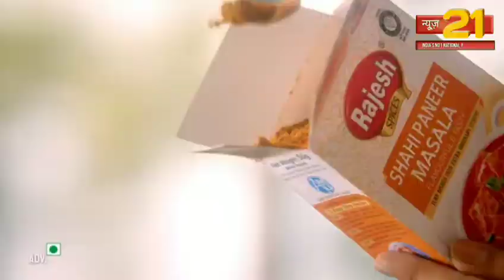उज्जैन बाबा महाकाल अपने ठाठ बाट आवर लाव लश्कर के साथ नगर भ्रमण पर निकले